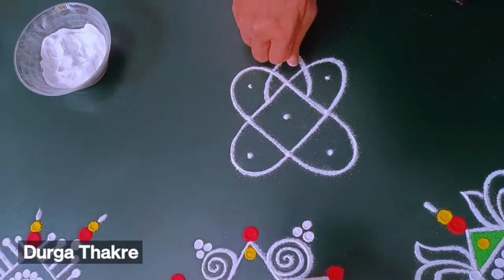उद्या नागपंचमी श्रावण शुक्रवार विशेष ठिपक्यांच्या सुंदर रांगोळ्या सोप्या Nagpanchami Special Rangoli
Diwali rangoli
pongal rangoli
pongal rangoli designs
Sankranthi designs
Easy rangoli for sankranthi
pongal designs
Latest rangoli for sankranthi
Margazhi kolams
best kolangal
easy rangoli designs
Tipkyanchi rangoli
🌸 Thanking you 🌸
with a lots of love & respect…
~Durga Thakre